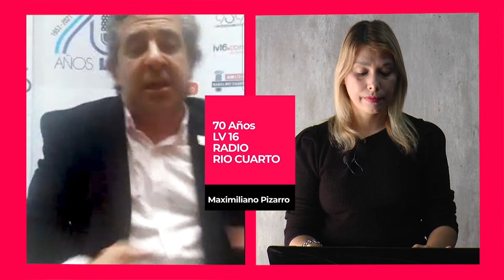Radio Río Cuarto cumple 70 años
Maximiliano Pizarro, uno de los directivos de la emisora LV16.com, recuerda sus comienzos, los momentos felices y los no tanto que vivieron en esta importante trayectoria como medio de comunicacion del centro -sur de Córdoba.